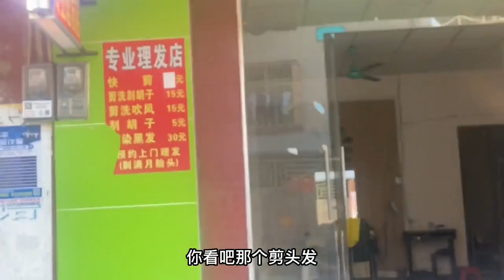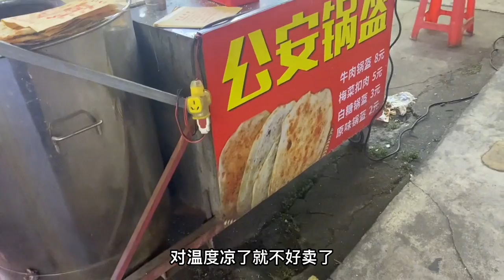回东莞半个多月没冲凉了，花15块理发洗剪吹，感觉靓仔了不少